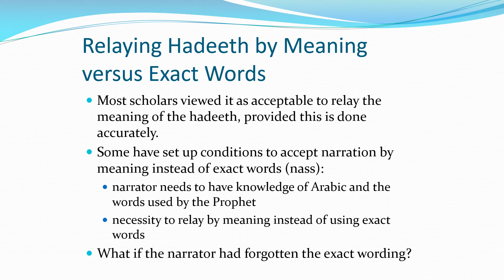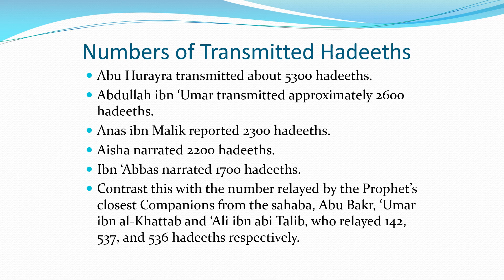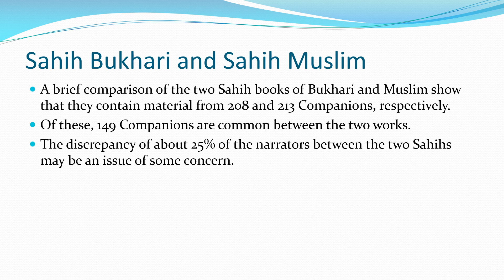Science of Hadeeth: Module 1; Supplementary 5